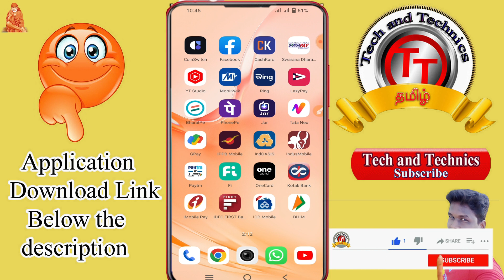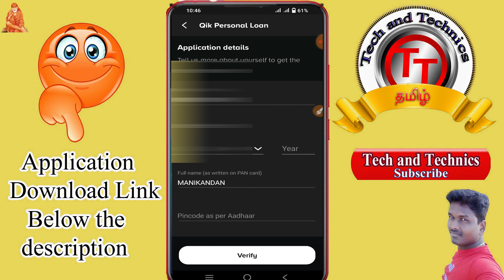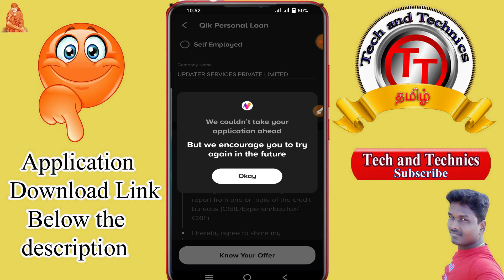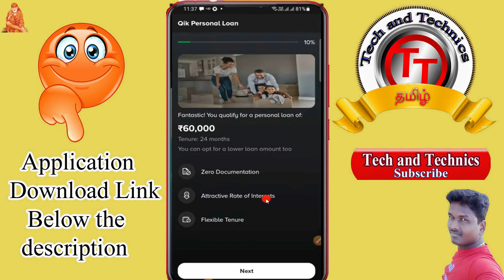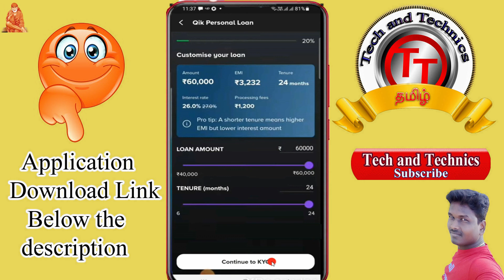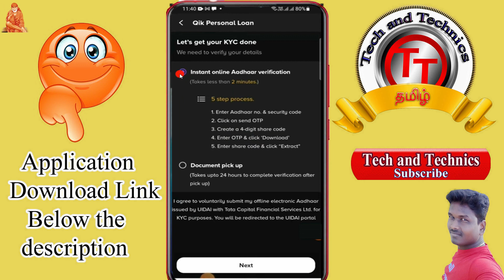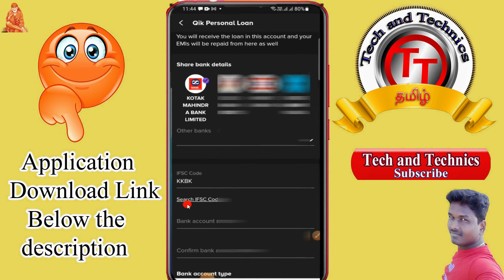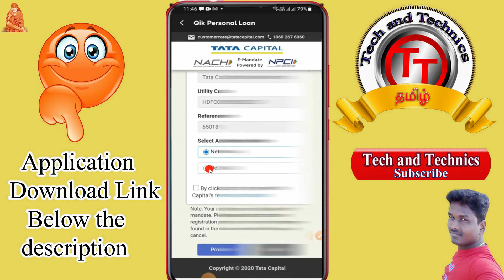Tata Neu - New Instant Personal Loan | Rs 60,000 for 24 Months in Tamil @Tech and Technics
✅tata Neu Credit Card Apply using Application  :
👉Out Referal Code :MANI6745

                                              PF Helpline                          ✔